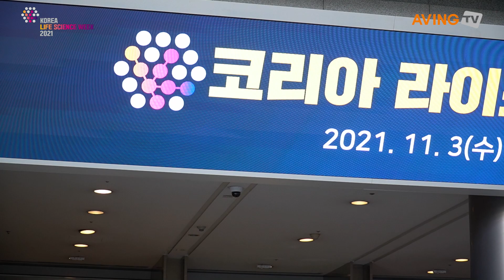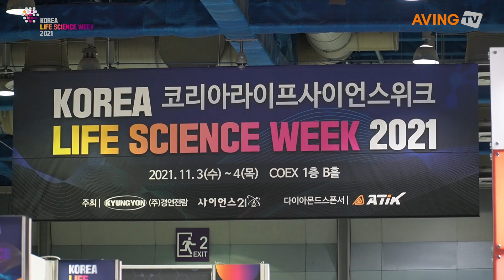K-바이오 헬스산업의 미래 성장동력 보여줄 '2021 코리아 라이프사이언스 위크', 3일 개최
2021 코리아 라이프사이언스 위크(KOREA LIFE SCIENCE WEEK 2021) 전시·컨퍼런스가 11월 3일 서울 삼성동 코엑스(1층 전시장 B2홀, 3층 컨퍼런스홀 E5, E6)에서 개최된다.

이번 전시회는 3일부터 4일까지 이틀간 진행되며 K-바이오를 개발하는 산·학·연·병 등 과학계와 산업계 전문가 간 지식, 경험과 아이디어를 공유하여 이 분야를 더욱 발전시킴과 동시에 유망기술을 가진 공급기업을 발굴, 협력의 기회를 제공하는 데 그 목적이 있다.

또, '첨단재생의료', '바이오신약', '융복합 의료제품 안전 기술'을 주제로 ▲B2B전시회 ▲IR투자 ▲컨퍼런스/세미나 ▲화상수출상담회로 구성되어 있으며, 경연전람 주관으로 산업통상자원부, 서울시, 충청북도, 범부처재생의료기술개발사업단, 한국생명공학연구원, 한국신약개발연구조합, 첨단재생의료산업협의회, 한국바이오의약품협회, 아주규제과학센터, 첨단의료바이오연구원, 제약산업전략연구원 등이 후원·개최한다.

코엑스 1층 B2홀에 위치한 전시장에는 의약품, 첨단바이오, 건강기능성 제품, 기능성 소재, 메디컬 디바이스, 인프라/융복합기술, 재생의료/진단기업, 연구·실험분석기기 등 100여 개 사의 공급기업을 만날 수 있다. 또한, 유망 바이오 스타트업을 소개하는 공동관과 기업, 대학, 연구기관 등이 자체 보유 중인 우수기술을 소개하는 KDRA 바이오헬스 파트너링 & 포스터존이 별도 마련된다.

B2홀 전시장에는 전시 부스와 함께 특별 컨퍼런스 장소를 마련해 유망 바이오벤처·스타트업의 IR투자포럼과 연구개발 중심 우량기업 IR투자포럼을 진행한다. 이번 IR포럼은 한국신약개발연구조합이 주관하며, 올해는 15개 유망 바이오벤처 스타트업과 10개 연구개발 중심 우량 제약바이오기업이 참여해, 벤처캐피털, 투자기관, 제약바이오기업을 대상으로 발표와 투자상담을 진행할 계획이다.

코리아 라이프사이언스 위크는 K-바이오 헬스산업의 미래 성장동력을 이끄는 첨단바이오, 신약, 융복합 의료제품을 주제로 양일간 전시장 및 컨퍼런스홀에서 열린다.

이번 컨퍼런스, 세미나는 총 7개 세션에서 60여 개 강연이 진행되며, 식품의약품안전처, 아주 규제과학센터, 첨단의료바이오연구원, 한국신약개발연구조합, 국가임상시험지원재단, 홍릉강소특구사업단, K-BD그룹, 범부처재생의료기술개발사업단, 첨단재생의료산업협의회, 한국생명공학연구원, 메디헬프라인에서 참여한다.

4차 산업시대 '융복합 의료제품, 혁신과 규제조화'를 주제로 식품의약품안전처, 아주 규제과학센터, 첨단의료바이오연구원이 주최하는 2021 융복합 의료제품 안전기술 컨퍼런스가 첫날 코엑스 3층 컨퍼런스 홀(E5)에서 열린다. 컨퍼런스에서는 '융복합의료제품의 글로벌 규제동향과 전망'과 '첨단바이오 융복합의료제품, 혁신과 규제조화'라는 주제를 가지고 국내외 전문가들의 경험과 지식을 공유할 예정이다.

'정량적 데이터 기반 제약·바이오현황과 미래전략'을 주제로 2021년도 제1회 제약바이오헬스 통계포럼이 첫날 코엑스 1층 B홀 특별세미나장 B에서 열린다.

한국신약개발연구조합과 국가임상시험지원재단이 주관하는 이번 행사에서는 ▲제약·바이오산업 ▲임상시험 ▲M&A 및 라이센싱 딜 ▲정량적 특허출원에 대한 국내외 시장 동향 및 전망을 논할 예정이다.

한국신약개발연구조합과 홍릉특구사업단이 주관하는 제약바이오 사업개발 전략포럼이 첫날 코엑스 1층 B홀 특별세미나장 B에서 열린다. 이번 포럼에는 전문 컨설턴트, 상장 제약사, 투자기관, 연구원 등에서 바이오 스타트업과의 상생협력전략을 주제로 발표할 예정이다.

첨단재생의료 발전전략 포럼이 둘째 날(11월 4일) 코엑스 3층 컨퍼런스 룸(E6)에서 열린다. 이번 행사는 범부처재생의료기술개발사업단과 첨단재생의료산업협의회 주최로 첨단바이오의약품의 규제환경·기술동향과 임상연구 활성화를 위한 자리를 마련한다. 오전 세션에서는 첨단재생바이오법 시행 1년을 맞이하여 첨단바이오 의약품 규제 및 개발 동향을 이야기하고, 2부에서는 범부처 재생의료기술개발사업 선정 주요 과제발표시간을 갖는다. 3부에서는 해외규제 동향, 임상연구와 의약품 개발, 신의료기술평가제도에 대해 발표할 예정이다.

주최 측인 경연전람은 코로나 19로 해외 수출판로에 애로를 겪는 중소 제약바이오, 헬스 분야 중소기업을 위해 코엑스 3층 컨퍼런스룸 (E1)에서 해외수출 화상상담회를 개최한다. 올해는 이란, 태국, 홍콩, 요르단, 말레이시아, 싱가포르, 터키, 인도, 벨라루스를 비롯한 15개국의 유통, 투자, R&D 분야의 바이어를 초청하였으며, 매칭 전 참가기업 프로파일을 작성, 상담 희망을 원하는 바이어를 찾아 매칭해주는 방식으로 진행된다. 주최 측은 이번 상담회를 통해 45건의 상담, 50만 불의 수출 상담을 목표하고 있다.

이번 행사는 매일 10시부터 5시까지 개장하며, 공식 홈페이지을 통해 행사 관련 전시회 참가자 리스트, IR프로그램, 컨퍼런스, 세미나 등 전체 프로그램 확인과 무료관람 등록을 할 수 있다.

한편, 제약·바이오헬스 산업계의 최신 연구개발 제품과 기술을 한자리에서 살피고, 수요자·공급자 간 비즈니스 네트워킹을 위해 마련된 이번 행사는 '첨단재생의료', '바이오신약', '융복합 의료제품 안전기술'을 주제로 ▲B2B 전시회 ▲IR투자 ▲콘퍼런스/세미나 ▲화상 수출 상담회가 진행된다.